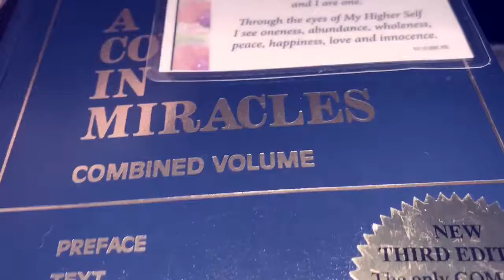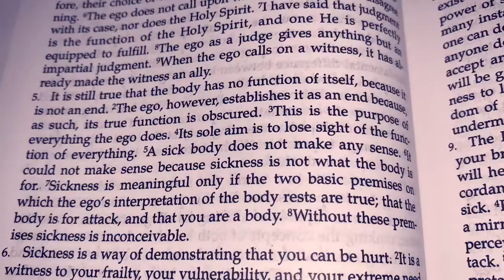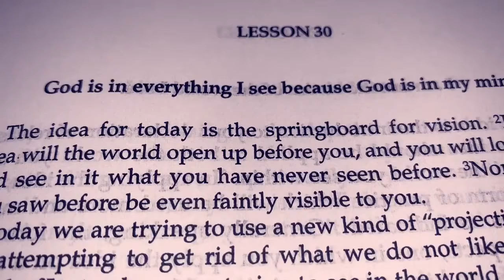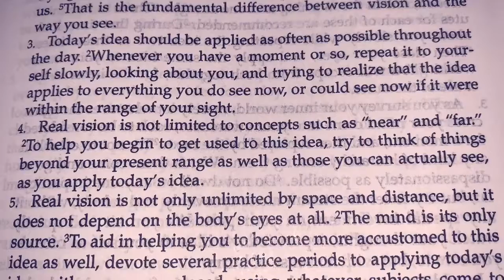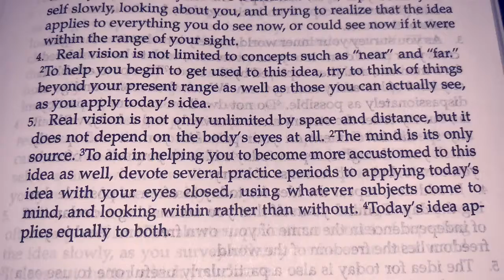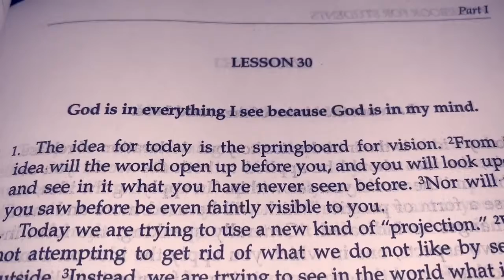ACIM Lesson 30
God is in everyting I see, because God is in my mind.